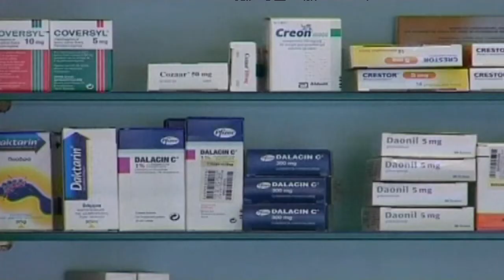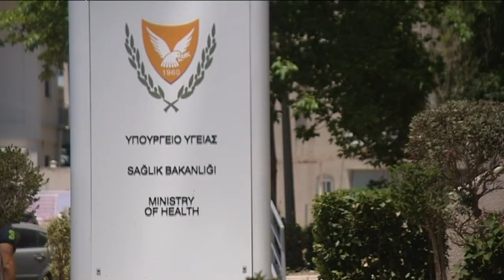Καταγγελίες φαρμακοποιών για τις ελλείψεις φαρμάκων